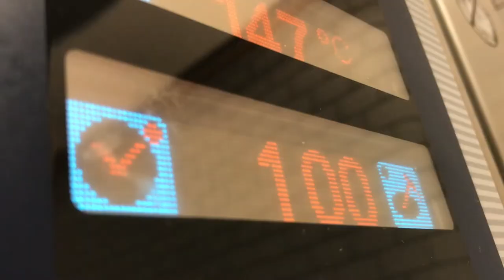Das steckt im Hauptgang des Award Night 2017 Menüs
Glasierte Seeländer Kalbshaxe mit Tessiner Polenta, Pro Specie Rara Rüebli und karamelisierter Zwiebeln.